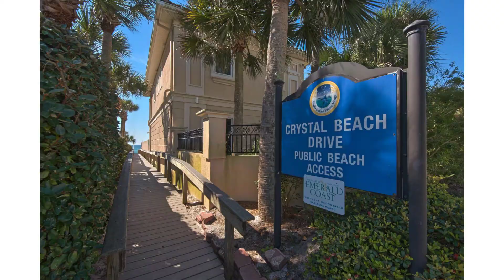Nantucket Cottages 9A- Destin, FL